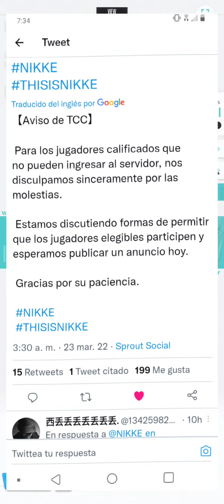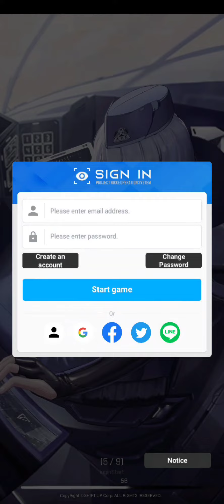🚨NIKKE THE GODDESS OF VICTORY ERROR EN SU BETA CERRADA